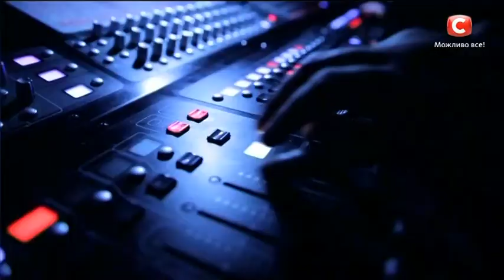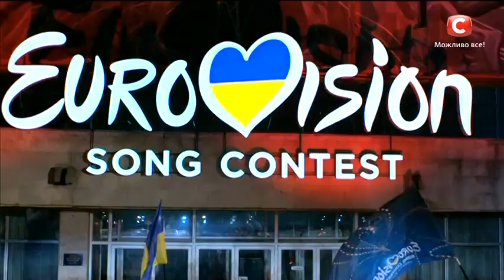Начало финала национального отбора на Евровидение 2017 от 25.02.2017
Финал национального отбора Евровидение 2017 уже в эфире! Не пропустите выступления лучшей шестерки финалистов: Сальто Назад, MELOVIN, O.Torvald, ILLARIA, TAYANNA и ROZHDEN. Узнайте, кому отдадут предпочтения зрители и члены жюри? Смотрите финал национального отбора и узнайте, кто будет представлять Украину на самом масштабном песенном конкурсе Европы.